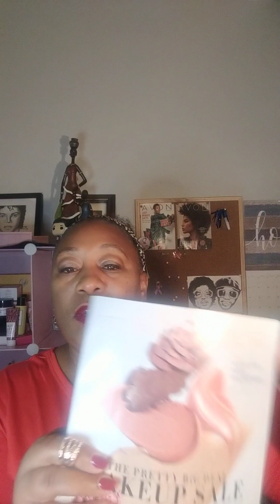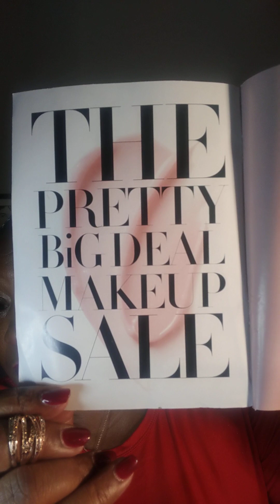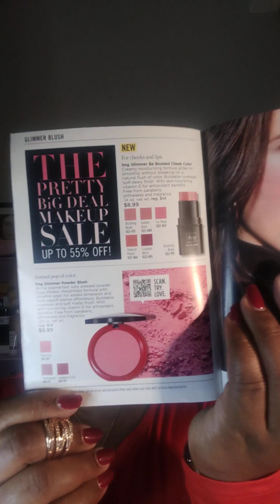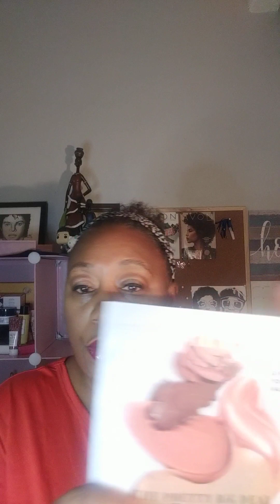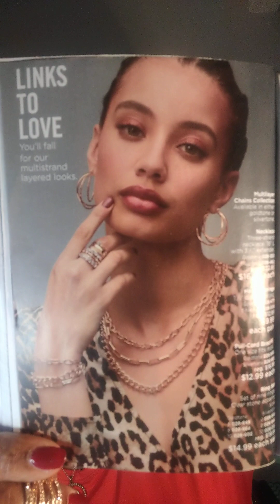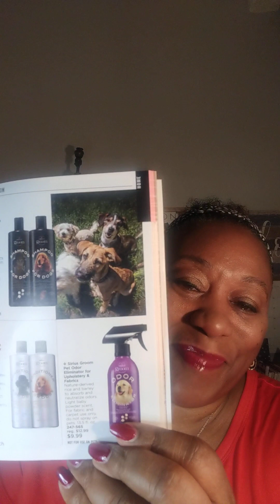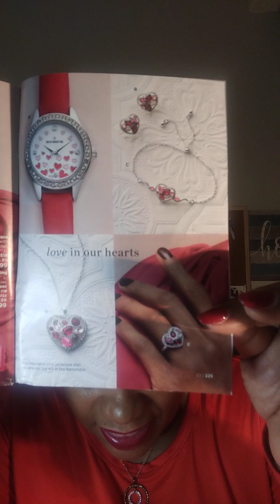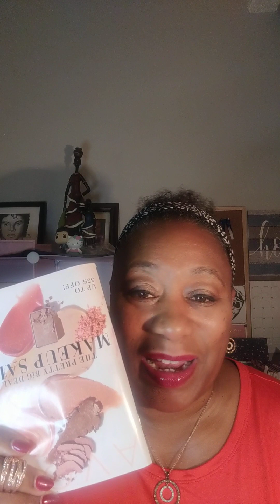💄AVON Campaign 1 Flip-Through "The Pretty Big Deal Makeup Sale!"